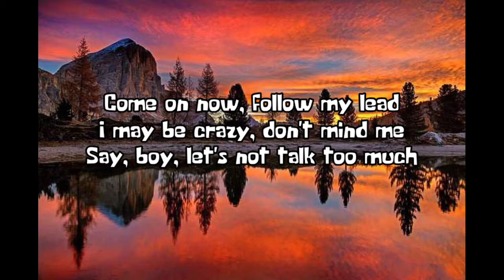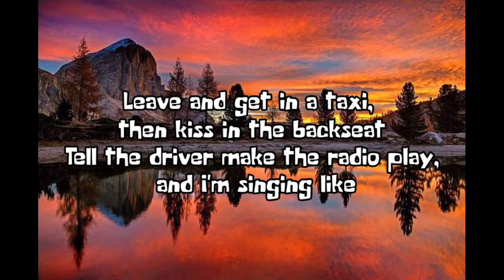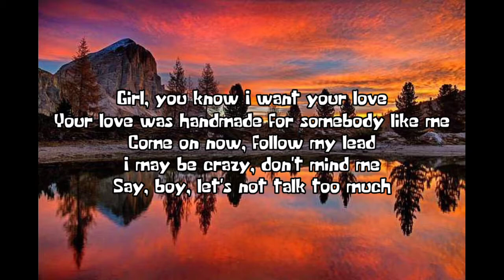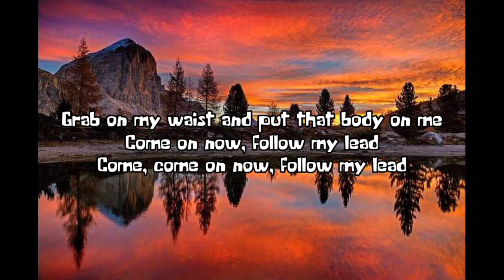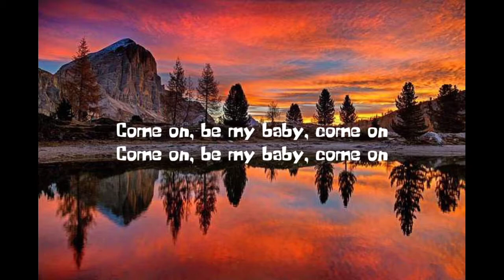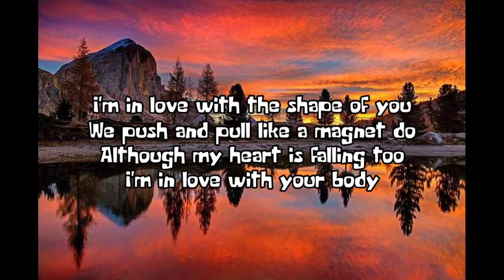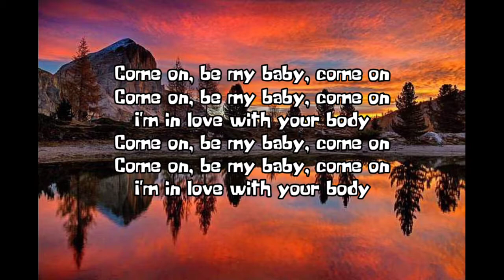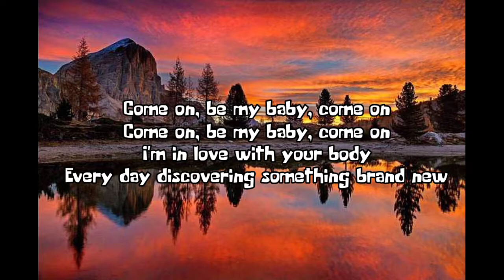Shape of you (Lyrics) - ED Sheeran